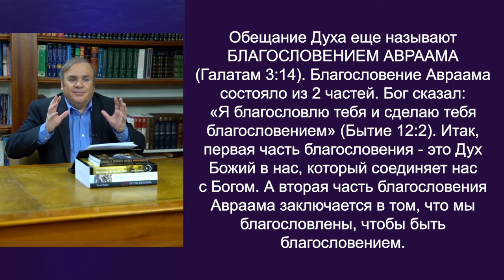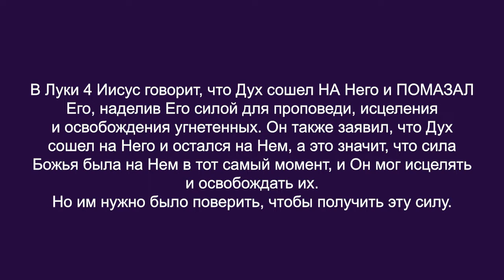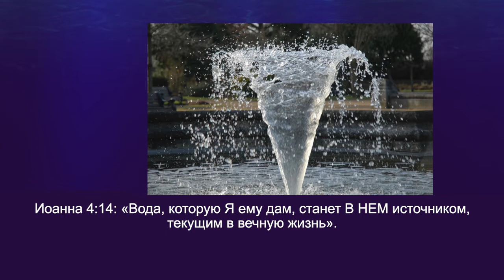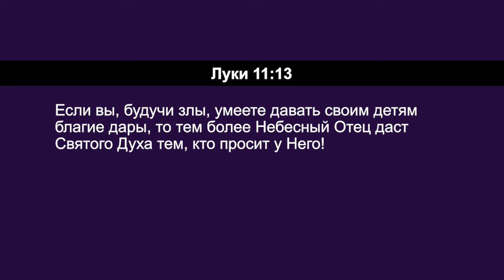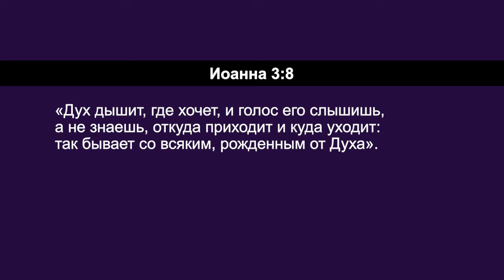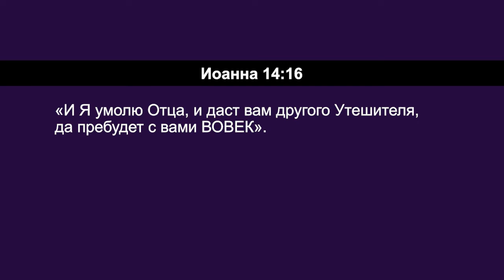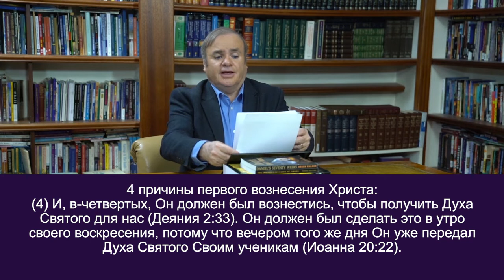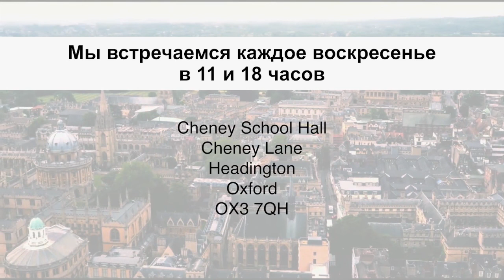УЧЕНИЕ ИИСУСА. «Углубляясь в Слово» (126)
Пастор Дерек Уокер продолжает серию программ под названием «Крещение в Святой Дух». Проповедник говорит о благословении Авраама и учении Иисуса.

Нам нужен Дух не только внутри, но и на нас. Иисус является главным тому примером. Он родился от Духа, и Дух Святой всегда был внутри Него. Благодаря этому Он прожил идеальную, святую жизнь пред Богом. Но чудеса Он начал совершать только тогда, когда Дух Святой сошел на Него.

Когда это произошло, Он не стал лучше, как человек. Крещение в Святой Дух не делает вас лучшим христианином. Для этого вы имеете дух внутри. Но крещение в Святой Дух наделяет вас силой. Дух Святой сходит на вас и облекает вас в силу ради выполнения вашего служения. Так и Иисус, Он имел дух внутри, но Ему нужно было, чтобы Дух Святой сошел еще и на Него, что Он мог исполнить свое служение.